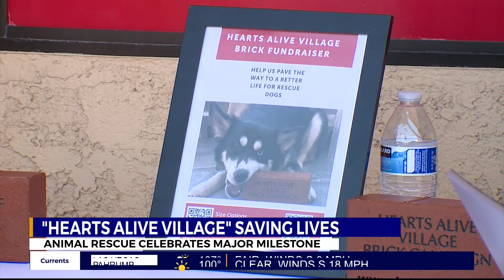Hearts Alive Village celebrates major milestone by throwing a ‘pawty’